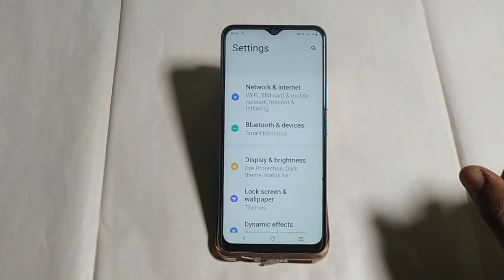Vivo v23e 5g accessibility menu on kaise karen ,how to turn on accessibility menu Vivo v23e 5g